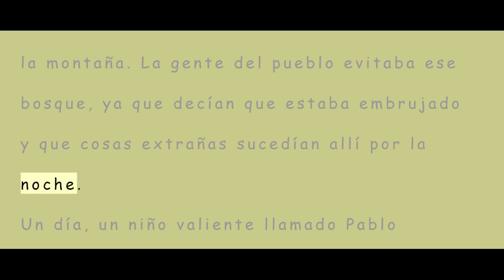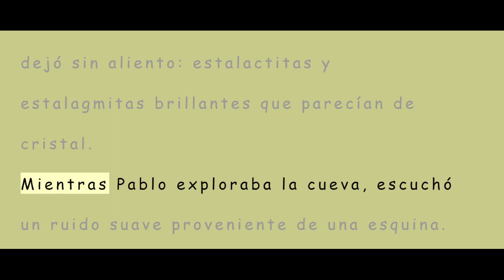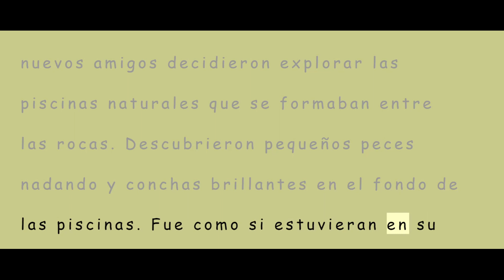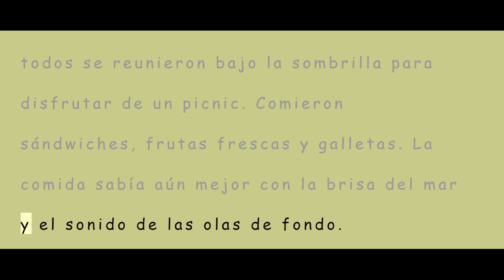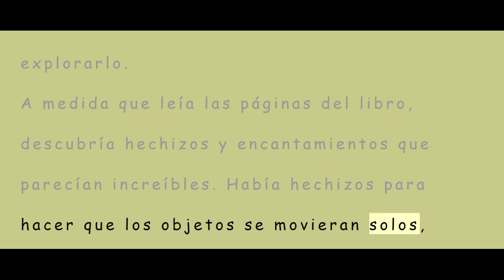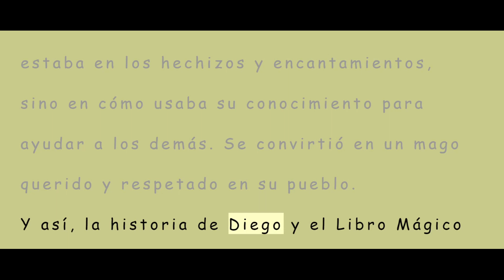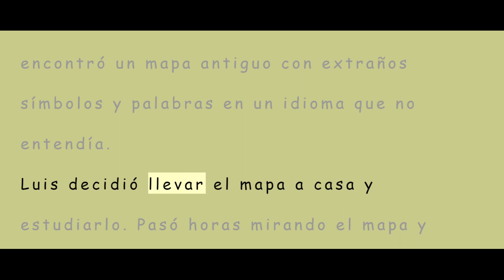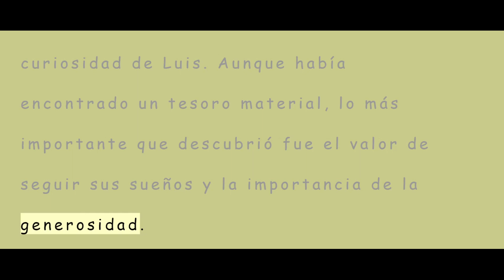A1 Level Spanish Stories 30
"Welcome to our chanel where stories transcend boundaries! Dive into our world of captivating tales, seamlessly woven across English, Spanish, and German. Whether you're a language enthusiast, an avid reader, or someone who loves a good story, our channel offers tales that inspire, thrill, and warm hearts. Each narrative not only entertains but also showcases the beauty of each language.